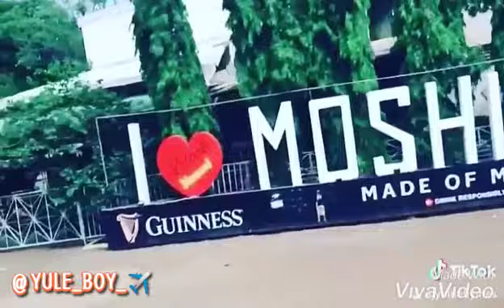MOSHI: Imcominghome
I love Moshi (im coming home) kilimanjaro Moshi lyamungo.